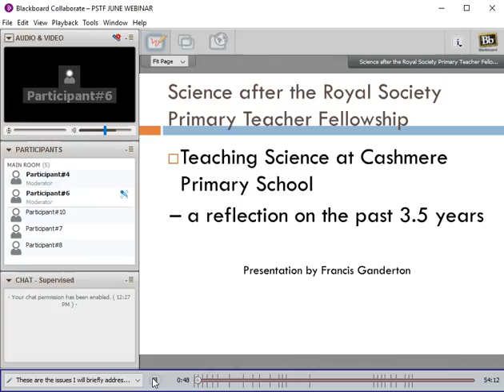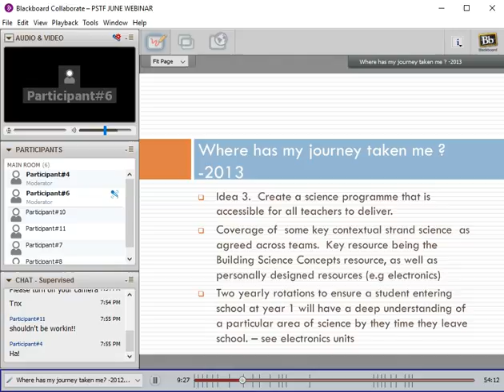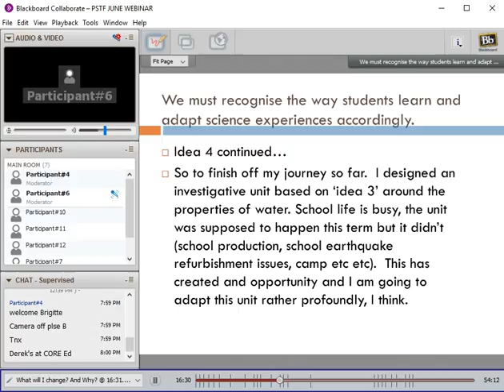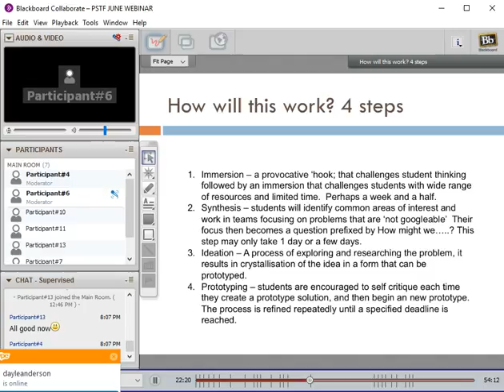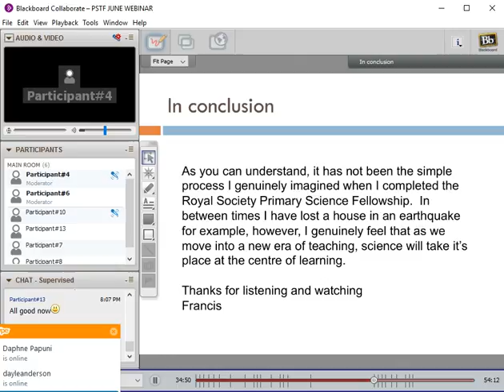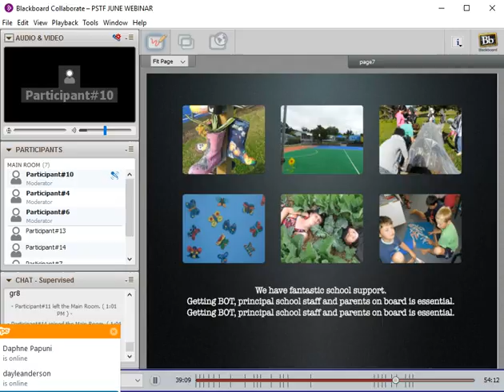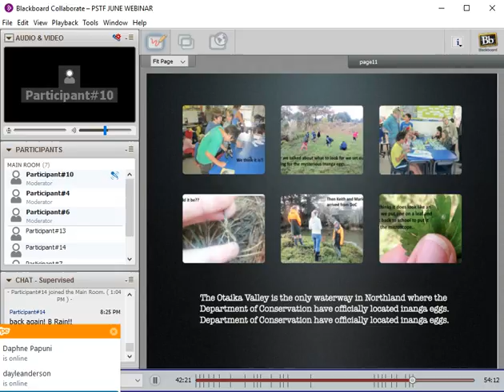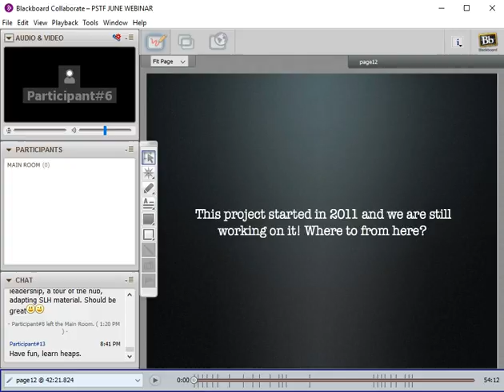Francis Ganderton and Eden Hakaraia RSNZ Webinar 25th June 2014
Science at Cashmere Primary and Otaika Valley Schools. Francis and Eden share their experiences with science at a large urban school in Christchurch, and a small rural school near Whangarei.